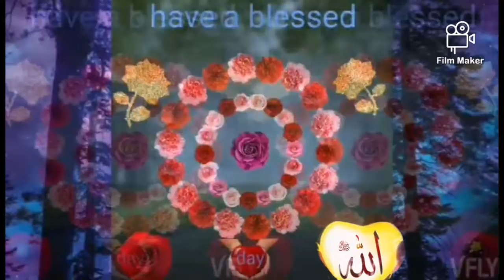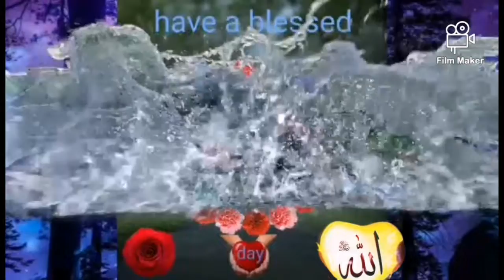a beautiful Islamic WhatsApp status 2022